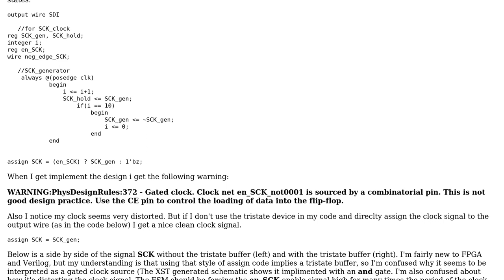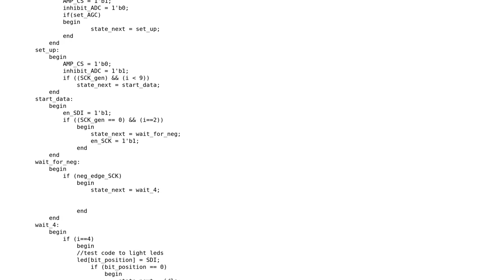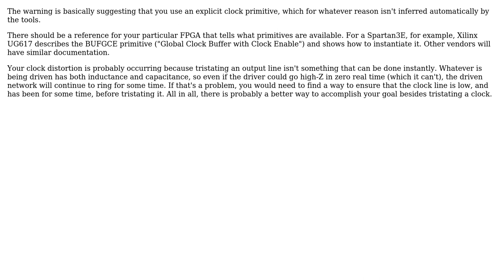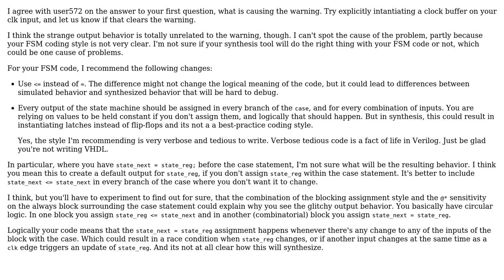Electronics: Unexpected Verilog warning re FPGA clock assignment (2 Solutions!!)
Electronics: Unexpected Verilog warning re FPGA clock assignment

With thanks & praise to God, and with thanks to the many people who have made this project possible! | Content (except music & images) licensed under CC BY-SA | Music | Images & others | With thanks to user user572 user The Photon user Frank Dejay and the Stack Exchange Network Trademarks are property of their respective owners. You are responsible for your own actions.